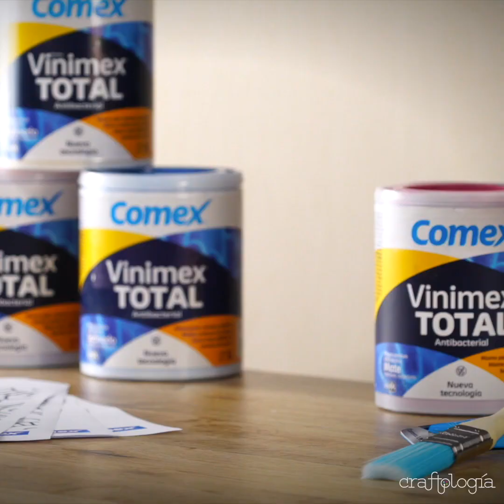Cómo renovar la energía de tu casa sin gastar mucho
Año nuevo, nuevas energías. Por eso te dejamos tres grandes ideas para que puedas renovar esos espacios de tu casa que necesitan una vibra más positiva y lo mejor de todo es que serán detalles coloridos ideales para cualquier espacio.